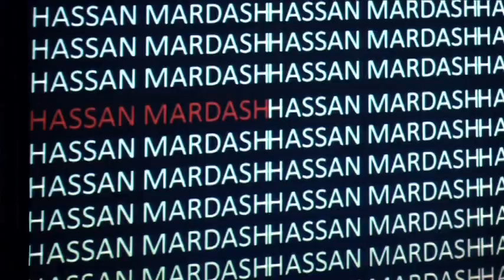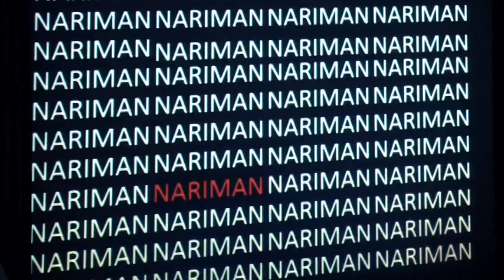Swarovski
Video by Farzad Jouzdani
Produce:UC Production